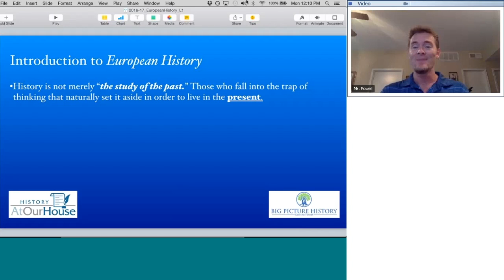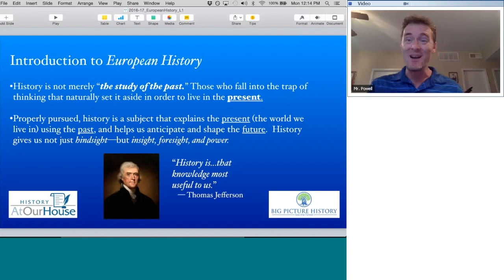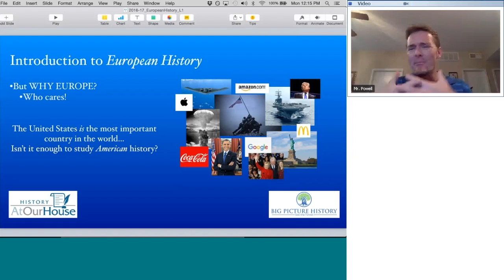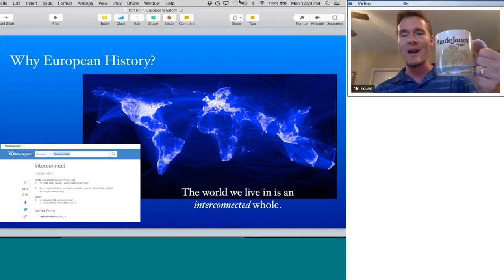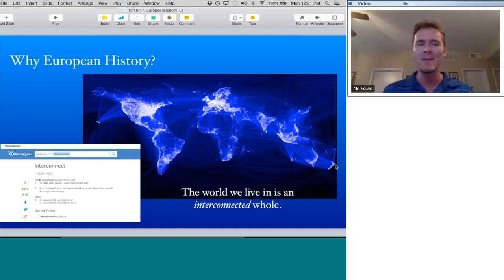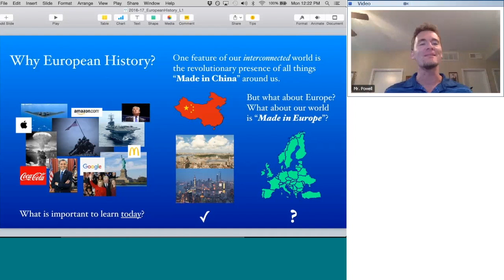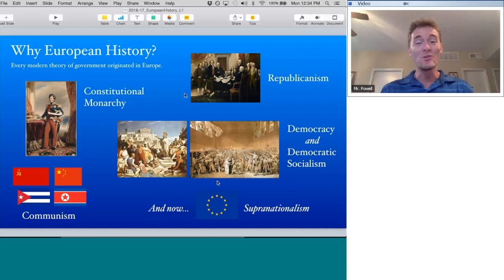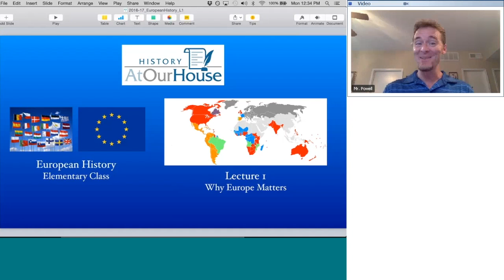History At Our House - European HIstory (Elementary) Lecture 1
All HistoryAtOurHouse videos are copyrighted by Powell History. Please do not distribute without prior consent from Powell History.